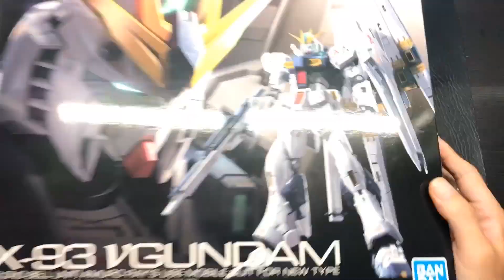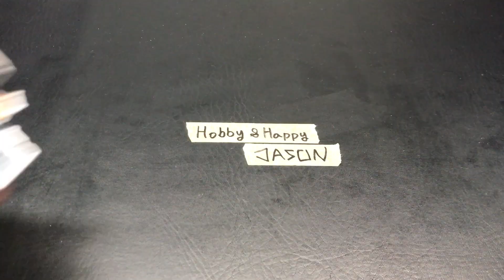[ASMR build] RG HWS v gundam(RG HWS nu gundam)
Hello
Thank you for coming
Hobby & Happy Jason [TV]

Release      : September 2020
COMPANY : Premium BANDAI
GRADE       : Real Grade
SCALE        : 1/144
NAME         : HWS EXPANSION SET for V GUNDAM